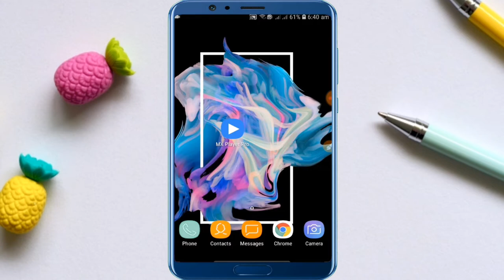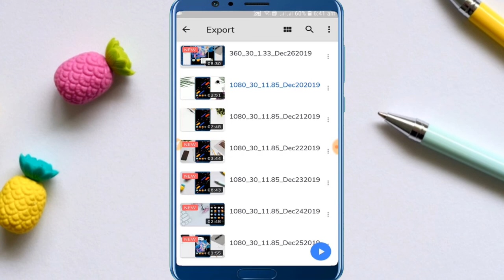বিজ্ঞাপন ছাড়া MX প্লেয়ার ব্যবহার করুন | How To Remove Ads From MX Player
How To Remove Ads From MX Player

Hello friends I will show you in this vodeo how to use MX Player without Ads.So This video very helpful for you.

Thanks!